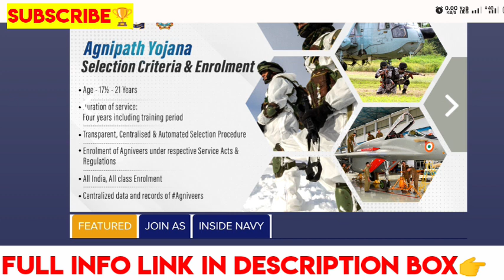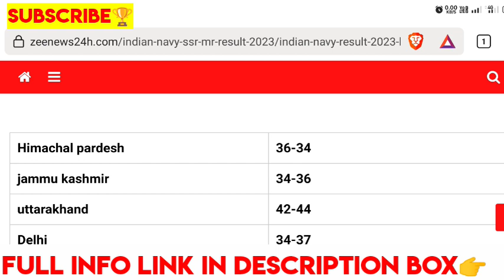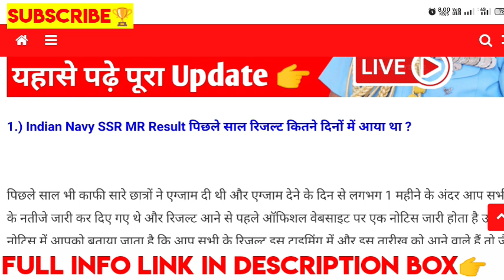Indian Navy Result 2023 🔥| Indian Navy SSR Result 2023 | Navy SSR Result 2023 Batch|Navy SSR Cut off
Indian Navy Result 2023 🔥| Indian Navy SSR Result 2023|SSR Result date 2023 Batch|Navy SSR Cut off

navy mr result 2023 batch
indian navy ssr mr result 2023,

navy ssr result
navy result date 2023
navy mr result 2023
navy result
navy result 2023
navy mr result
navy mr result date 2023
navy ssr result date 2023
Navy ssr cut off
navy mr cut off
navy mr cut off 2023
navy ssr cut off 2023
navy ssr result 2023 kab aayega

navy mr result 2023 kab aayega
indian Navy result
indian navy result 2023

indian navy result 2023 kab aayega
indian navy result date

indian navy ssr result
indian navy ssr result 2023

Indian navy ssr result date
indian navy ssr result date 2023
Indian navy mr result

Indian navy mr result 2023
indian navy mr result date 2023
indian navy mr result 2023 kab aayega

indian_navy_ssr_mr_cut_off_2023, indian navy ssr mr Result 2023, indian_navy_ssr_mr_cutoff_2023, indian navy ssr mr recruitment 2023, indian navy ssr mr syllabus 2023